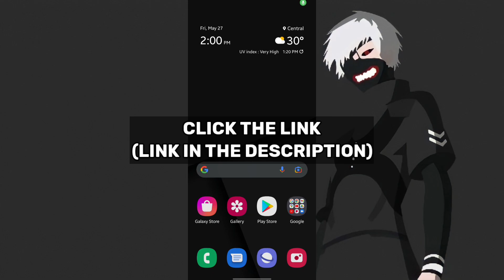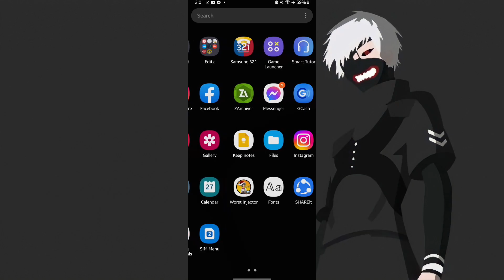Tutorial - How To Increase Your Game FPS Using Set Edit Codes [Work All Games] Set Edit V2 - RC Modz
RC Modz
☑️Downloas Files Here

Backup Files: DELETE DOCUMENT FOLDER

@Rose Vern
@Homura Official
@Kujie Yasar
@AZRN Playz
@Kazu Modz
@Computer ML

⚙️Config/Apps/Files/Strings/Documents

☑️Smooth High Graphics
☑️Smooth 60FPS
☑️Stable Ping
☑️No Detect
☑️No Ban
☑️No Error
☑️No Virus
☑️70-80% Working
☑️Overlock CPU
☑️Overlock GPU
☑️Smooth UI
☑️Kernel Booster
☑️CPU/GPU Optimization
☑️FPS Stabilizer
☑️Ping Booster
☑️Anti Frame Drops
My Device:

Phone: Samsung Galaxy A13
Ram: 6GB Ram
Rom: 128GB Rom

My Dream Phone is Redmi K40(Please Don't Skip Ads)